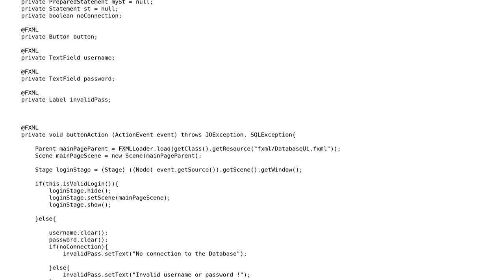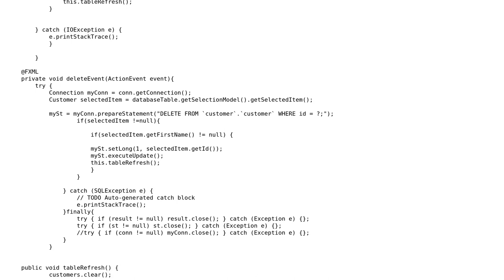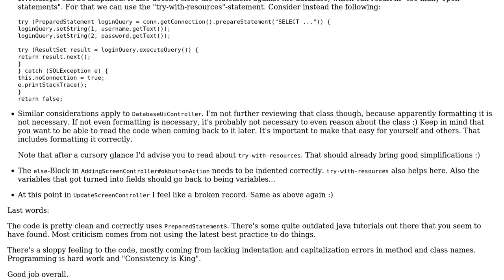Code Review: MySQL client for my local database with login screen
With thanks & praise to God, and with thanks to the many people who have made this project possible! | Content (except music & images) licensed under CC BY-SA | Music | Images & others | With thanks to user Vogel612 user Mr.K user Jamal and the Stack Exchange Network Trademarks are property of their respective owners. You are responsible for your own actions.